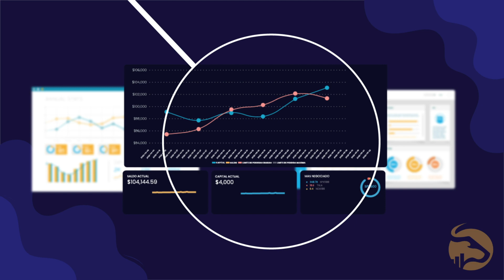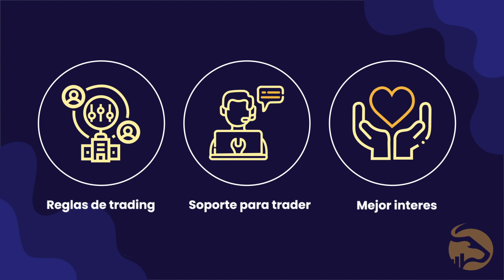¿En qué se diferencia SurgeTrader de otras prop firms? | SurgeTrader Prop Firm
Cuando se trata de cuentas financiadas, los traders tienen varias opciones. Qué hace que SurgeTrader destaque por encima de los demás?

Algunas cosas...

#1 Cuando se pasa a una cuenta financiada, ésta se financia con dinero real. Algunas de las empresas más conocidas no lo hacen. Con otras, una vez que pasas su reto, sigues en una cuenta demo con dinero falso. Esto les permite actuar como un cuasi-agente y nunca poner dinero real en riesgo. Buscan beneficiarse del fracaso de los traders. SurgeTrader no. Nosotros apoyamos a nuestros traders con nuestro propio dinero.

2#Obtendrá la mejor asistencia comercial del sector. Puede haber otras empresas con reglas de negociación similares, tamaños de cuenta, estructuras de tarifas. Pero una cosa que hace a SurgeTrader diferente ...nuestro increíble servicio al cliente que supera con creces al de nuestros competidores. Cuando usted necesita apoyo, necesita respuestas rápidas. Hemos comprometido importantes recursos para que pueda hablar con una persona en vivo por teléfono, chat o correo electrónico. Le desafiamos a encontrar otra empresa que le facilite hablar con alguien y obtener las respuestas que necesita.

#3 Construimos nuestro programa como un proceso de un solo paso con reglas simples. Otras empresas de accesorios tienen reglas complejas diseñadas para sacar provecho de los comerciantes fracasados. SurgeTrader cuenta con una Audición de un solo paso con sólo un par de reglas de negociación claras y fáciles de entender.

#4 No hay límites de tiempo en la Audición. Puede aprobar nuestra Audición a su propio ritmo, ya sea en 3 horas o en 3 meses. Algunas empresas exigen que se opere durante al menos 10 días y se apruebe en 30 días. Con SurgeTrader, es sencillo. Tómese todo el tiempo que su estrategia necesite para ser rentable.

Si desea asociarse con una empresa que tiene reglas simples de comercio, increíble apoyo a los traders y tiene sus mejores intereses en mente, SurgeTrader es el socio para usted.

Si tiene alguna pregunta sobre nuestras reglas o el programa, no dude en comunicarse. Estamos aquí para responder a cualquiera de sus preguntas.

Opera con nuestro dinero. Manten hasta el 90% de las ganancias. Reglas simples. Desafío de financiación en un solo paso. Sin límites de tiempo. Conviértase en nuestro próximo SurgeTrader y negocie un saldo inicial de hasta $1,000,000

Descargo de responsabilidad: Toda la información proporcionada aquí está destinada únicamente para fines de estudio relacionados con la negociación de mercados financieros y no sirve de ninguna manera como una recomendación de inversión específica, recomendación comercial, oportunidad de inversión, análisis o recomendación general similar con respecto a la negociación de instrumentos de inversión. El contenido, en su totalidad o en partes, es la opinión exclusiva de SurgeTrader y está destinado únicamente a fines educativos. Los resultados históricos y/o el historial no implican que el mismo progreso sea replicable y no garantiza ganancias o futuros registros comerciales rentables ni promesas de ningún tipo. Operar en los mercados financieros es una actividad de alto riesgo y se recomienda no arriesgar más de lo que uno puede permitirse perder.